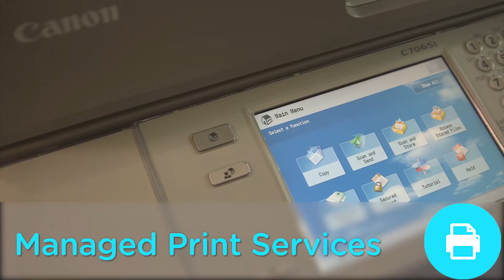EBC Group - Our Managed Services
EBC Group provide managed services including; IT Services & Solutions, Telephony & Connectivity, Print Solutions and Information Management